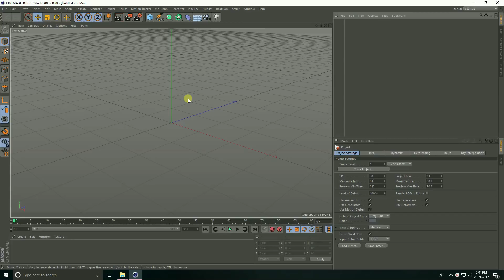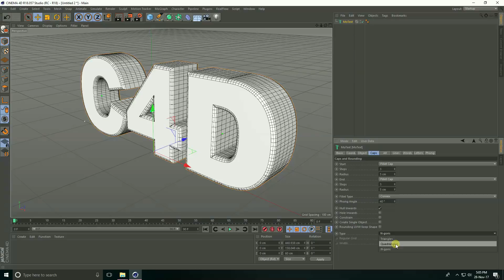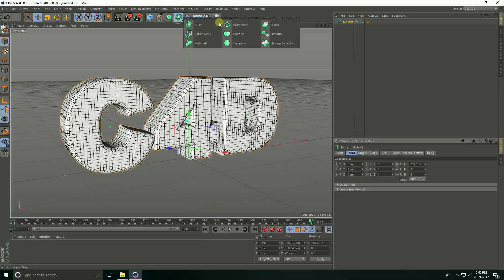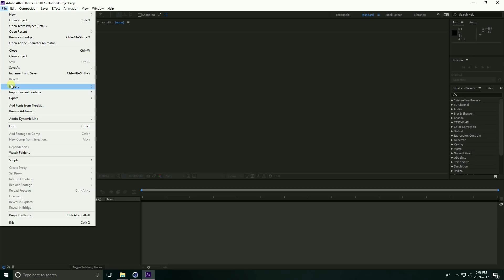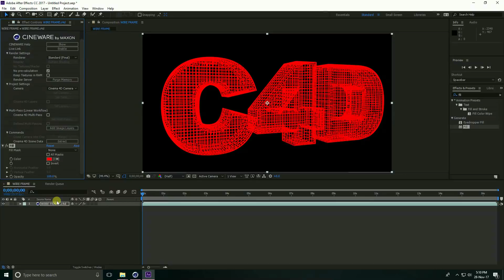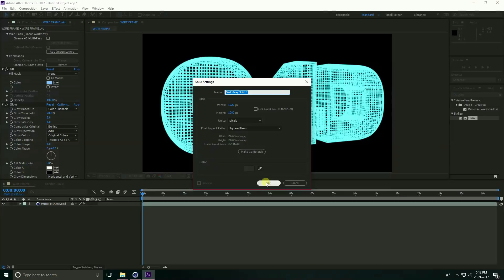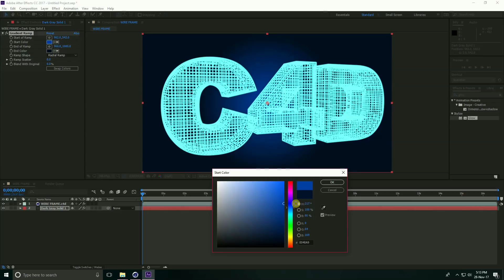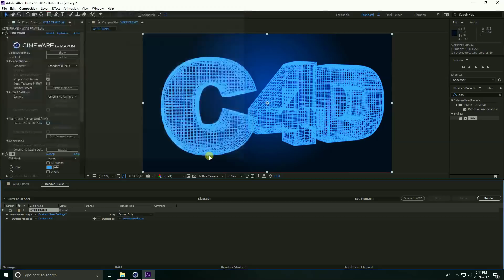How To Make Wireframe Animation | After Effects tutorial | Cinema 4D Tutorial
in this video, I will teach you, cinema 4d and after effect. guys, create wireframe animation.